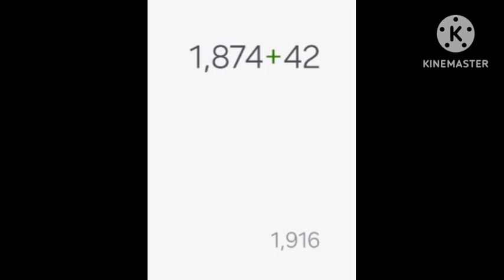31 July 2024